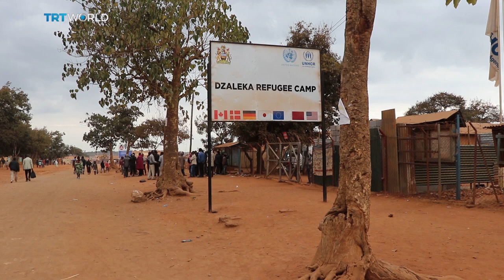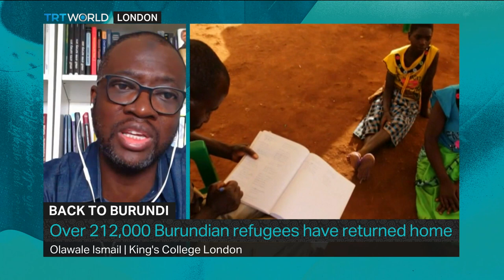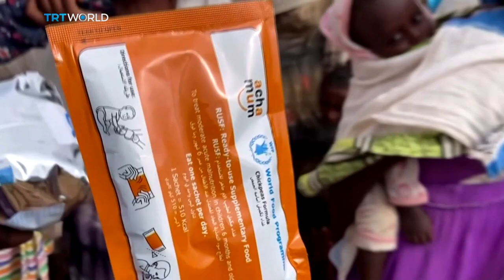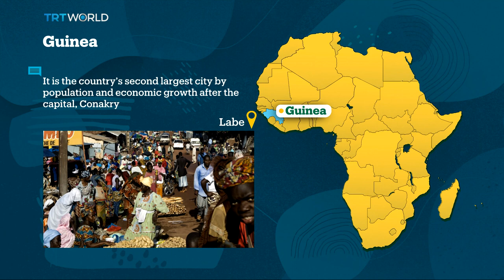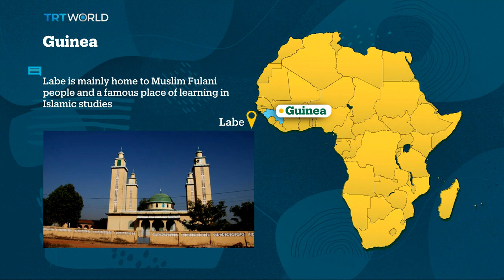Africa Matters: Back to Burundi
The Burundi refugee crisis began in April 2015, when civilian protests broke out after former President Pierre Nkurunziza refused to step down despite having served two terms in office. Security forces responded with force and targeted killings, pushing more than 400,000 people to flee to neighbouring countries.

Current President Evariste Ndayishimiye has been urging them to return, ever since he took power in 2020. More than half of them have already heeded the call, but is it too early to celebrate?